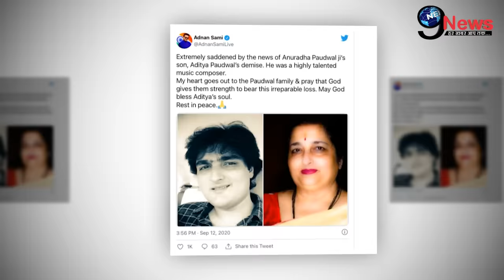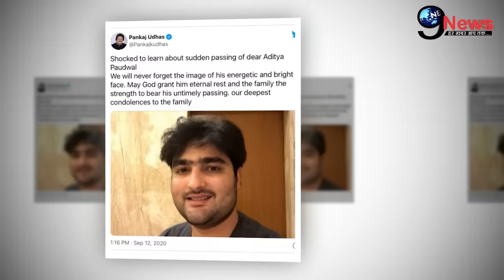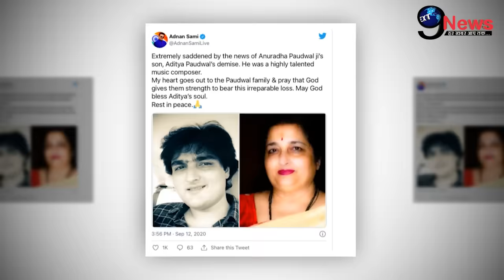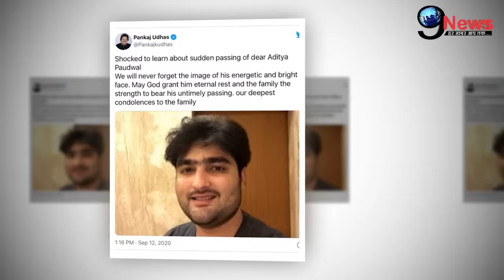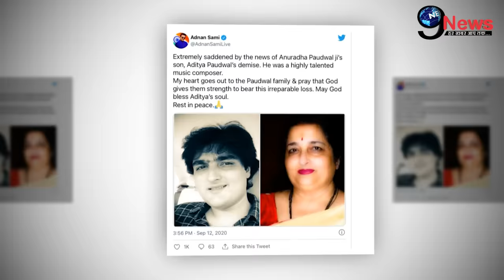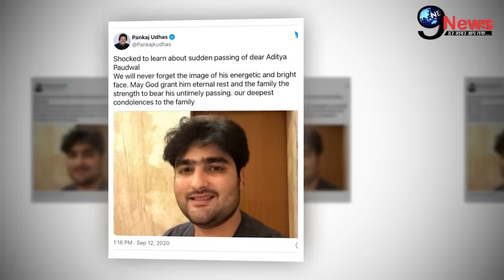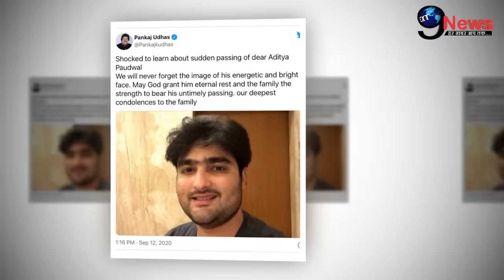बेटे के निधन बाद ऐसे चलता हैं 66 साल की अनुराधा पौडवाल का घर खर्च...!! Anuradha Paudwal